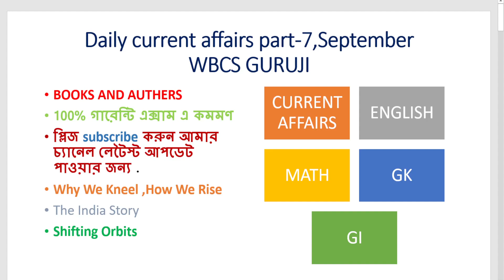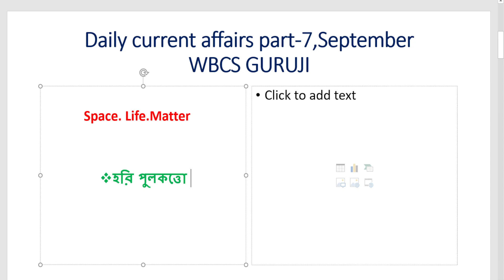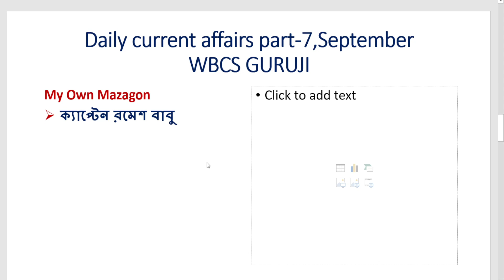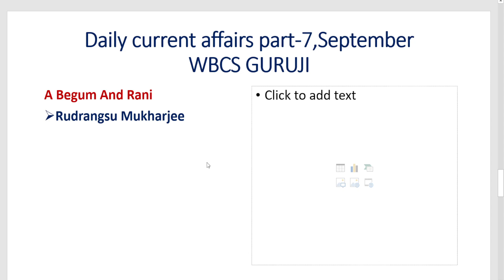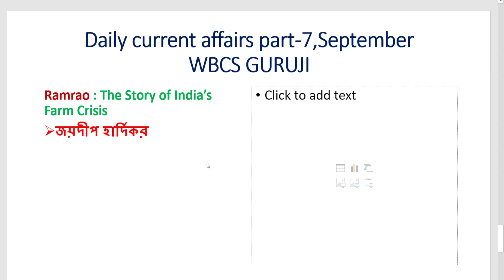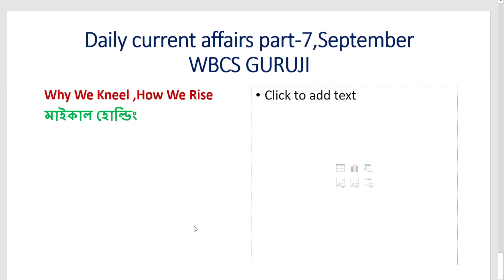কারেন্ট আফফায়র্স সেপ্টেম্বর part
wbp rail wbcs ssc gd bank